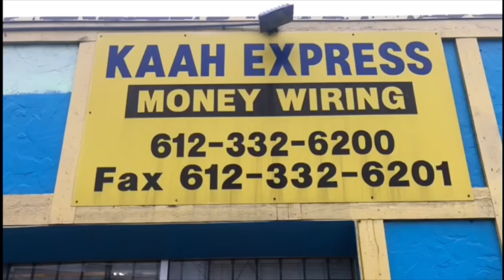Oromia Islamic TV : Tawfiq Islamic Center 18th Annual Conference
Waal afeeraa Oboleyaan Islaamaa Conference Masjid Tawfiq November 30th through December 2nd 2018...Sheer godhaas